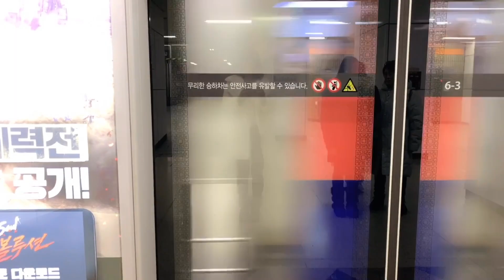[首爾購物戰利品12件服裝單品分享] 什麼年齡都喜歡韓國平價時尚？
每次遊首爾，
少不了的逛街行程，
原本擔心年輕時尚的首爾街頭不合長輩趙媽口味，
結果我多慮了，
從“長輩”趙媽到大學即將畢業的“年輕人”姪女，
都買紅了眼，
一起來看他們的戰利品服裝秀吧！

**首爾自由行相關影片**